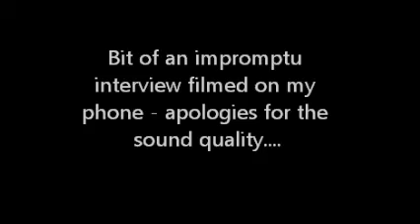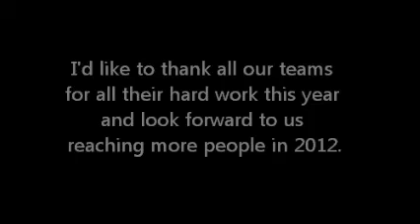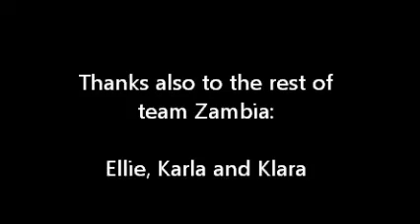Solar school installation in Zambia - interview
Our Head of Programmes, John Keane, chats with Zambian Project Manager, Steve Woodward, (@steve_ww) and Solar Technician, William Kaitante, on the roof of Chintanga School, mid solar installation.